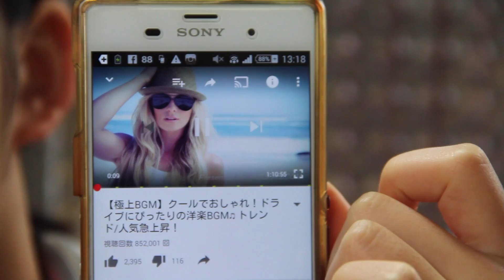MAKEUP ROUTINE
Miswoです！いつもありがとうございます！

今回は カメラを回して放置！
毎朝のスキンケアからメイクアップ、
ヘアスタイリングと着替えまでを撮影してみました！

無言のままですが･･･。

よかったら最後まで見てってください(*^^*)

その他、感想 気になる事などなど
コメントでお聞かせください！！！